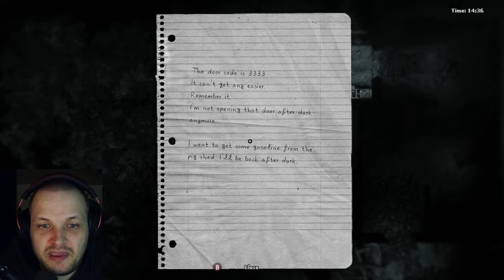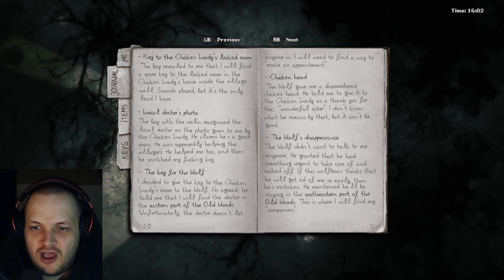The Iznib Show 409 (Darkwood Part 1)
The 1st part of our Darkwood experience.